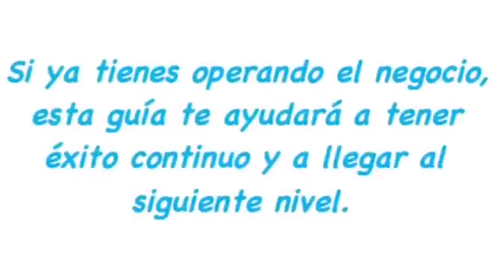Como Abrir un Estudio Fotografico - Guia de Trámites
¿Quieres saber lo que necesitas para abrir un Estudio Fotográfico?